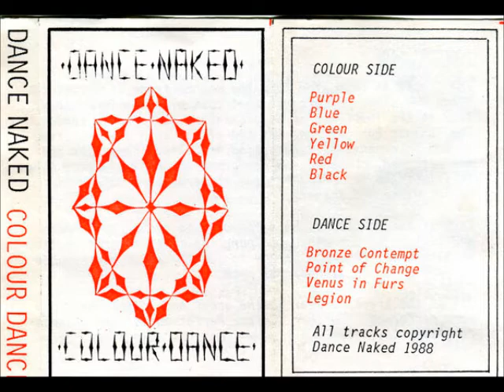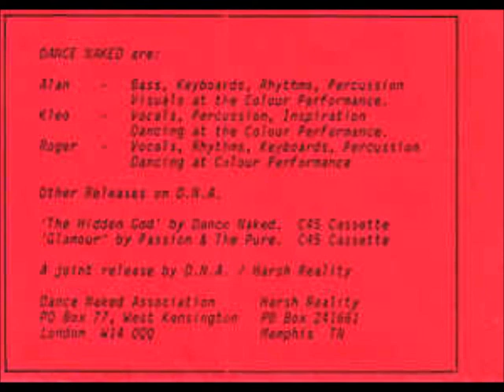Dance Naked - Green 1988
From the album Colour Dance 1988 released by
DNA Uk.